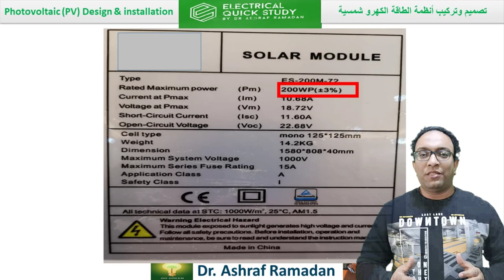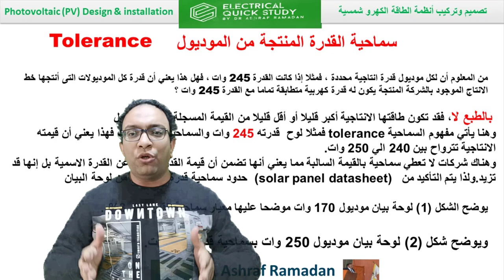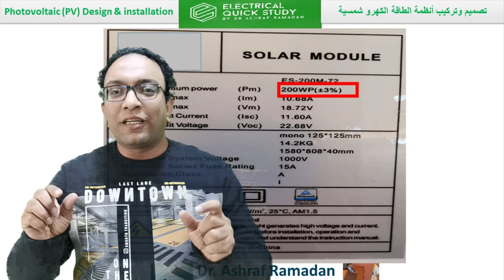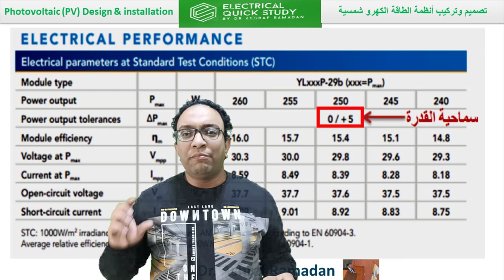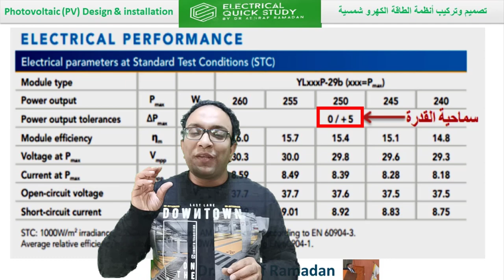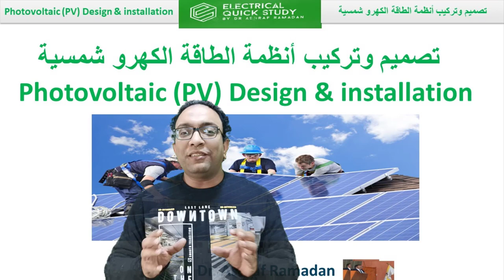سماحية القدرة المنتجة من اللوح الشمسي Tolerance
سماحية القدرة المنتجة من الالواح الشمسية
Production power tolerance
ببساطة فمثلا لو قلنا أن لدينا لوح شمسي من شركة ما قدرة هذا اللوح الانتاجية هي 250 واط, فهل هذا يعني أن كل الألواح الشمسية الذي أخرجها خط الانتاج الموجود بالشركة بهذه القدرة الكهربية متطابقة تماما؟
بالطبع لا فقد تكون طاقتها الانتاجية أكبر من القيمة المكتوبة أو أقل وهنا يأتي دور السماحية.
فمثلا لو ان اللوح الشمسي قدرته 250 واط والسماحية له +/- 5% فهذا يعني ان قيمته الانتاجية تترواح بين 245الى255 وات.
وهناك شركات لا تعطي سماحية بالقيمة السالبة مما يعني انها تضمن ان قيمة القدرة لا تقل عن القدرة الفعلية بل انها قد تزيد.
Hyundai output tolerance: +3/-0))
تصنيع الالواح الشمسية
فني الواح شمسية
صيانة انظمة الطاقة الشمسية
dr.Ashraframadanragab#
اشرف رمضان
الطاقة الشمسية
الخلايا الشمسية
الاختبارات الميكانيكية والكهربائية
الالواح الشمسية
طاقة الرياح
الطاقة المتجددة
القدرة الكهربائية
power analysis
design renewable
solar energy
wind energy
transformer
circuit breaker
UPS ATS generator switchgear RMU earthing light lightning
حسابات الاحمال
توصيل كهرباء
solar system
tolerance
Production power tolerance
Warranty
ضمان الألواح الشمسية
عيوب الصناعة
شهادات تصديق الواح الطاقة الشمسية
Certifications
IEC 61215
IEC 61730
UL LISTED
• ISO 9001
ISO 14001
TÜV Rhineland
(NOCT) Nominal Operating Cell Temperature
درجة الحرارة المتوسطة للتشغيل
المعامل الحراري لالواح الطاقة الشمسية
solar panel temperature coefficients
القدرة الكهربية

القناة تحتوي علي معلومات هندسية كهربية وميكانيكية في التصميم والتنفيذ والاشراف و طاقة_متجددة_شمسية و#طاقة_رياح